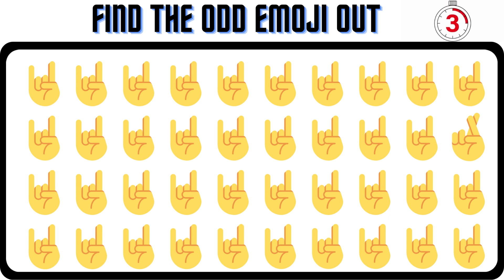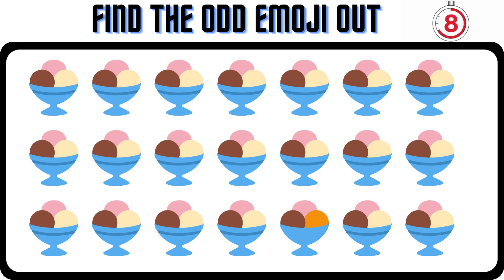Find the Odd emoji out||Memory test||Riddles and puzzles quiz challenge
Comment how many you solved

Are you up for testing your visual and observation
skills? In this video, you'll face a challenge of spotting
the odd one out among a series of icons, fruit,numbers,
words, letters, pictures, and more. You'll have a mere 10
seconds to spot the different Emoji .

Memory test challenge
Emoji challenge
emoji puzzles quiz
emoji puzzles for IQ test
quiz game
quiz challenge
10 second challenge
fast quiz challenge
puzzlegame
brain challenge
brain teasers